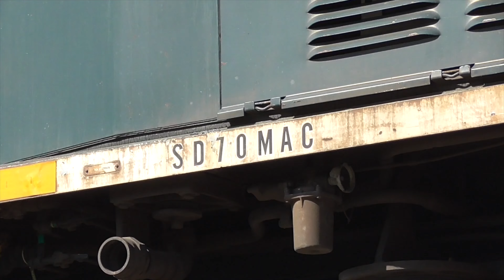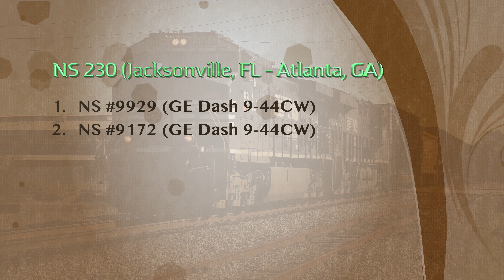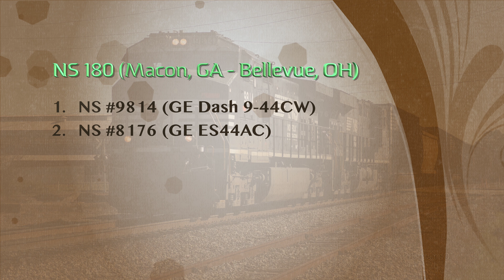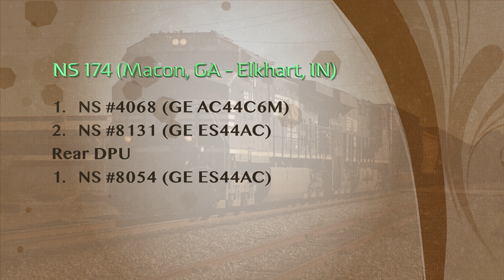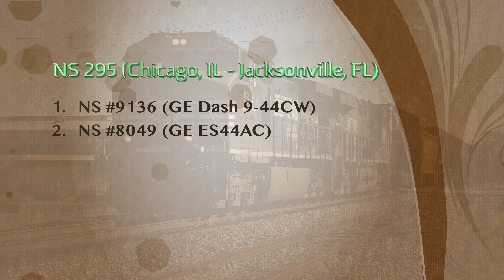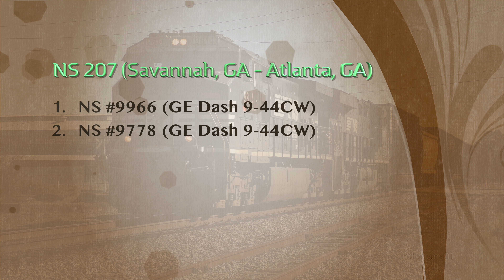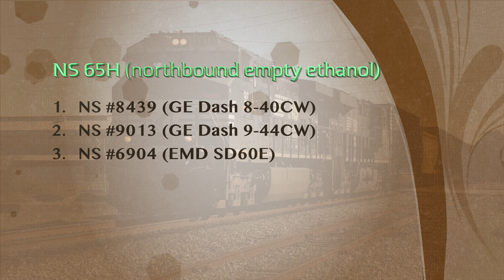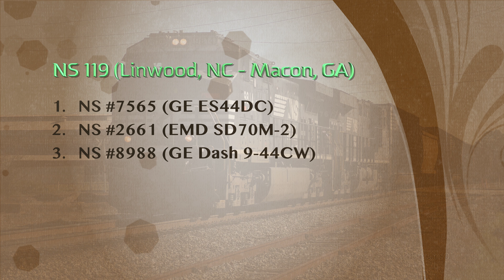[5Y][4k] Hopping from Spot to Spot, Railfanning Macon, GA 10/20/2017 ©mbmars01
Railfanning in Macon, GA is not quite simple. In order to capture a maximum of action one has to relocate rather frequently. This video shows some Norfolk Southern trains at various spots around Macon Jct. Enjoy!

Note: This video has been recorded and produced in 4k Ultra-HD resolution.